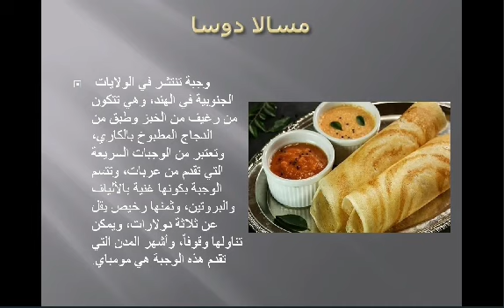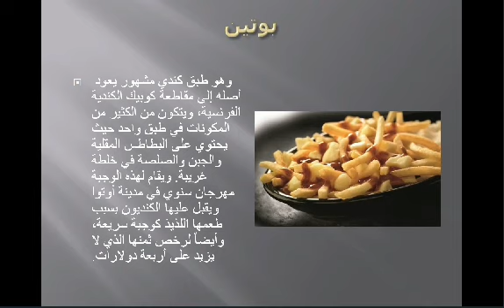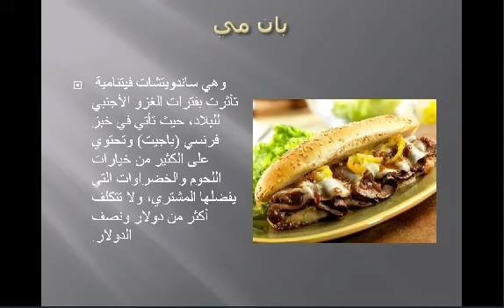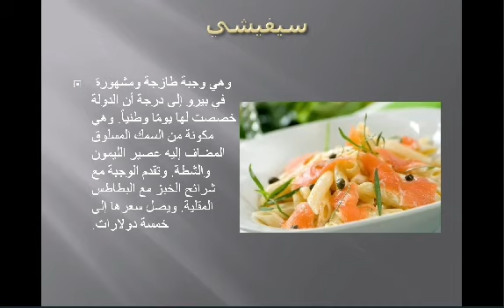اشهر الاكلات الشعبية في العالم